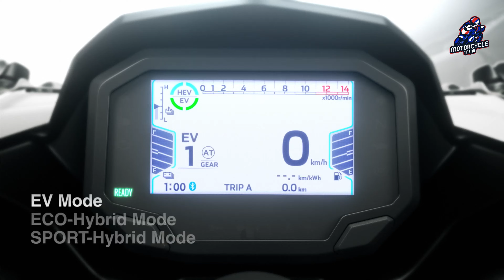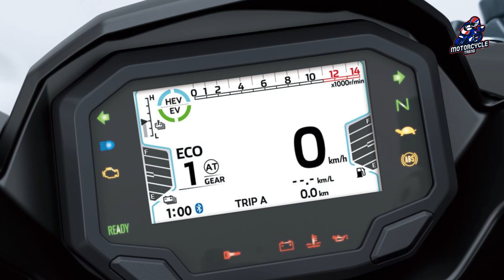2024 NINJA 7 HYBRID INTRODUCED | SPECS AND PRICE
Kawasaki Motors Europe has just announced its newest product through the launch of the 2024 Kawasaki Ninja 7 Hybrid or HEV motorbike to the public.
Named the Ninja 7 Hybrid, the reason is that Kawasaki intends to compete with the 700 CC model with this motorbike, or perhaps more specifically for Kawasaki in the 650 CC motorbike segment, which makes up the majority of its middle class offerings. Despite the number 7 in the name, the Ninja 7 Hybrid is actually equipped with a liquid-cooled Parallel-Twin 451 CC engine.